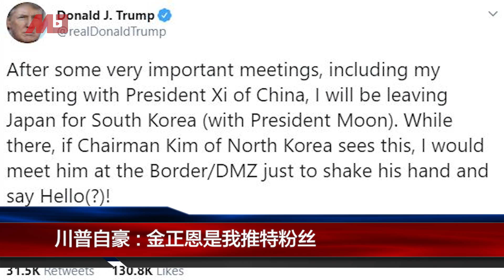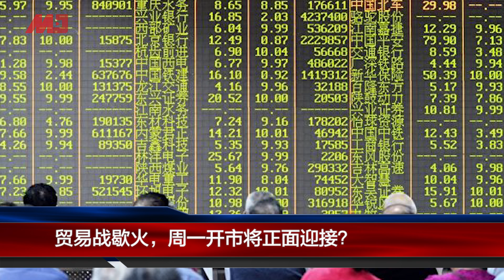伊凡卡现身川习会，成为对华政策要角；川金三会有谱，金正恩已动身；华为大到不能倒，无线网络管制成重点 ；习近平放巴西鸽子，特鲁多紧追加国公民下落 | 明镜快点 (20190630-1)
1. 伊凡卡现身川习会，将成对华政策要角?
2. 川金三会有谱，日媒 : 金正恩已动身
3. 川普自豪 : 金正恩是我推特粉丝
4. 韩男天团EXO见川普，送上专辑“LOVE SHOT”
5 .习近平放巴西鸽子，加拿大紧追公民下落
6. 川普个人秀? G20有实质意义吗?
7. 贸易战歇火，周一开市将正面迎接？
8. 川普态度软化　美媒：华为大到不能倒
9. 华为制裁解令？无线网络管制还是重点
10. 普京：俄美将重启核子武器管制谈判

03：00 专栏节目**（周日）
08：00 热门人物（周一至周五）| 历史明镜（人生之中）（周六和周日）
10：00 纽约看天下（周一至周四）| 伦敦看天下（周五）
11：00 网言网事（周一）| 明镜编辑部（周二至周四）| 大事小评（周五）| 明镜书刊（周六）
13：00 财经全观察（周三）
14：00 热门话题（周一至周五）
15：00 南央讲故事（周日）
21：00 今天大新闻（周一至周日）
23：00 中国的陷阱与困境（周一二三）
不定时：点点今天事（每日）
不定时：文革史记（周日）
不定时：迪拜看天下
**专栏包括：刘仲敬思想和友渔读书

新闻节目

04：00 中国新闻（每日）
06：00 今日华尔街 （周一至周五）
07：00 全球新闻连报（每日）
16：00 中国新闻（每日）
18：00 明镜聊天室（周一至周五）
19：00 明镜要报（每日）
24：00 梁峻说事（周一和周三）